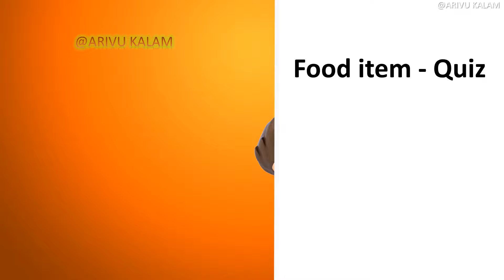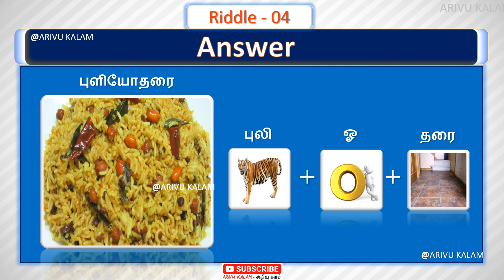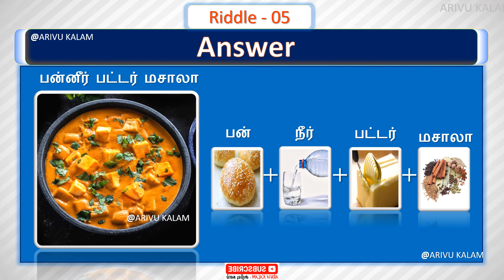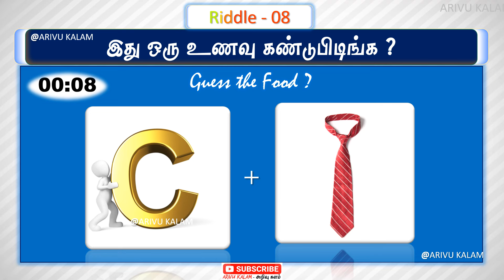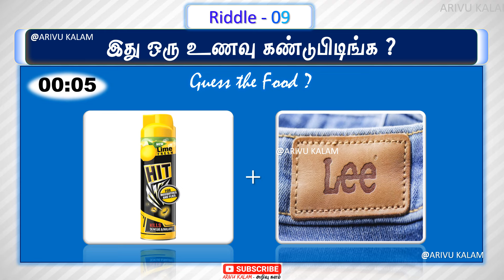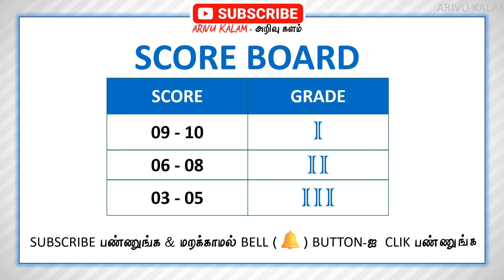இது ஒரு உணவு கண்டுபிடிங்க ? | food item quiz tamil #0293 - Arivu Kalam